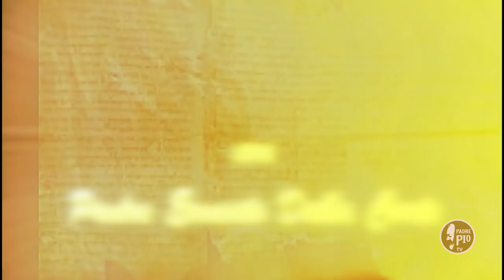IV domenica di Quaresima in Conversazioni Bibliche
La breve lectio del biblista Ernesto Della Corte nella quarta domenica di quaresima